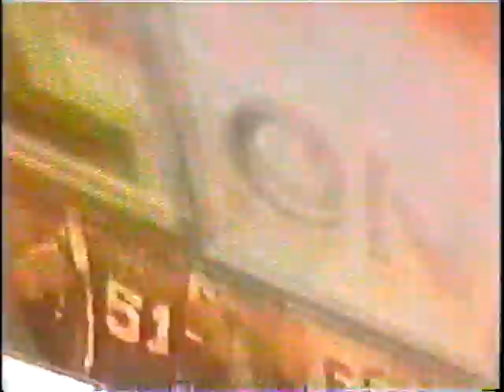Crown Princess Ship Part 6